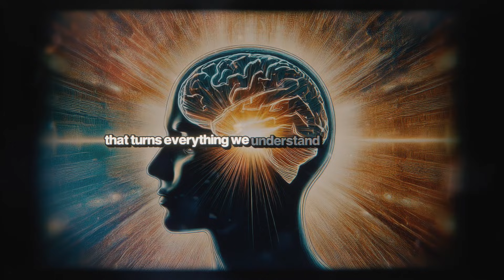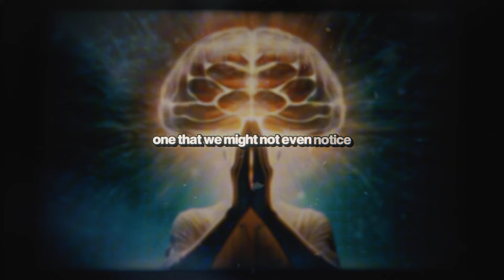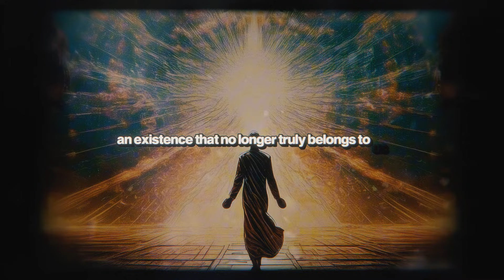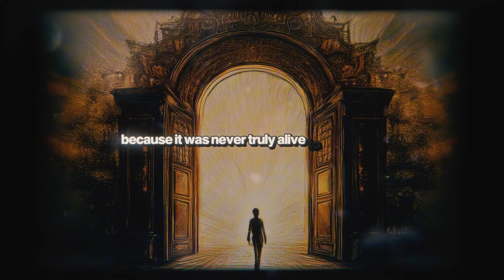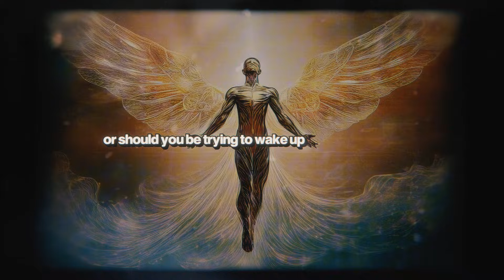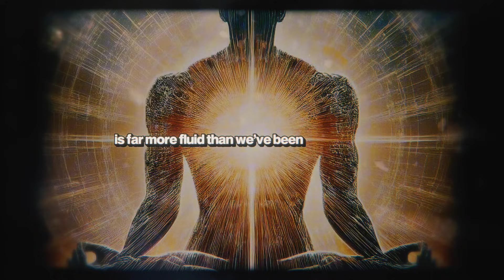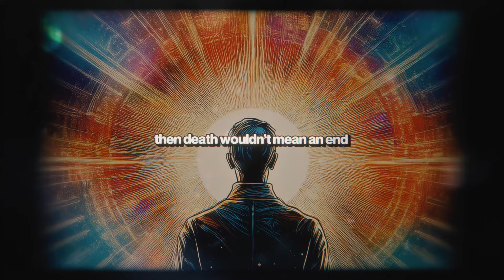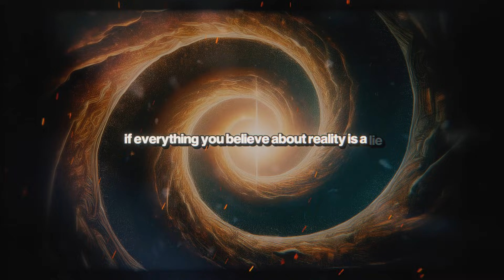This Scientist Proved We’re Already DEAD...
What if everything you know about life and death is completely wrong? What if you’re not actually alive the way you think you are—but instead, you’re already dead, moving through an illusion that only feels real? This isn’t just a wild philosophical idea; it’s based on a shocking scientific theory that turns everything we understand upside down.